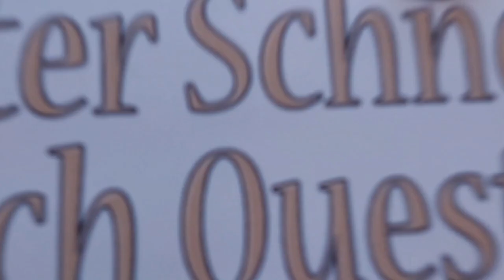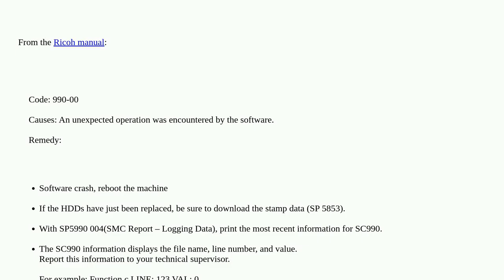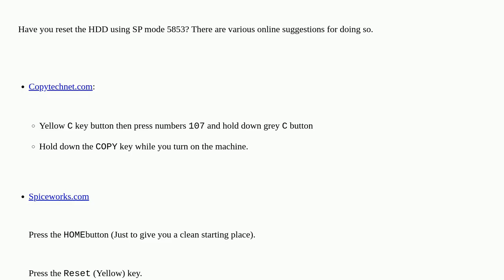Why am I getting a "Following unit is out of order." error (SC 990-00) on a Ricoh Aficio MP 4002 SP?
A special thanks goes out to the community

  networking printer